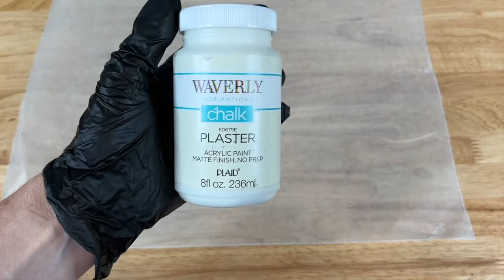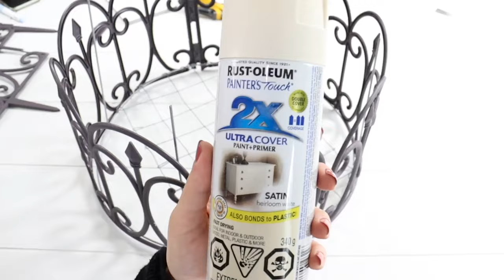Wrap string lights around a hanger for this BREATHTAKING idea!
Brighten up your space and ignite your creativity with our dazzling collection of light-up home decor ideas!  From mesmerizing fairy lights to eye-catching garden accents, get ready to transform your living space with lights!